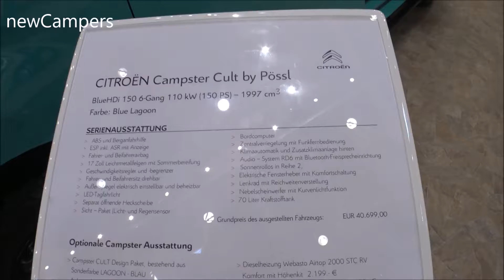The 2020 CITROEN Campster by POSSL